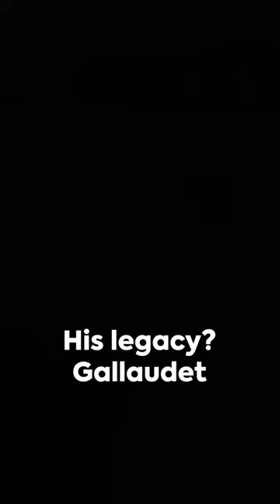Thomas H Gallaudet : A Brief Insight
Join us as we delve into the inspiring journey of Thomas H. Gallaudet and explore his incredible contributions to the deaf community. In this thought-provoking video, we reveal the remarkable legacy that Gallaudet has left behind, shaping the lives of countless individuals. Be prepared to be moved and uplifted by the stories and achievements of this extraordinary figure.
Don't forget to hit the like button if you find this video compelling and share it with others who would benefit from learning about the indomitable spirit of Thomas H. Gallaudet. Let's spread awareness and celebrate the power of determination together!
Come learn ASL with us!